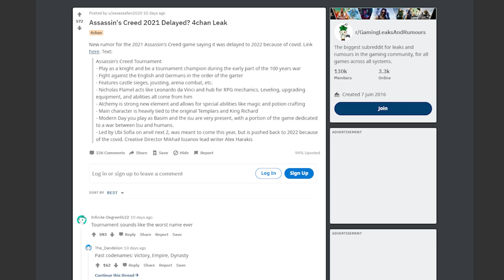Le PROCHAIN ASSASSIN'S CREED 2022 en FRANCE ? ASSASSIN'S CREED TOURNAMENT 🤔 (l'idée est pas ouf)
Salut à tous ! Aujourd'hui on vous explique pourquoi AssassinsCreedTournament, ou encore AssassinsCreedChampions n'est pas une super idée pour le prochain épisode de la licence, qui devrait arriver d'ici 2022.

🖊 Ecriture : Valentin / Aurélien
🎥Tournage : Valentin / Aurélien
💻Montage : Valentin